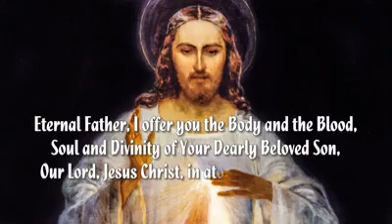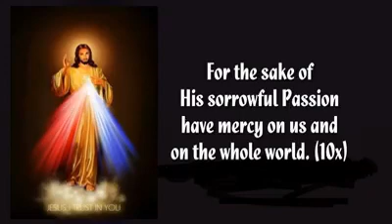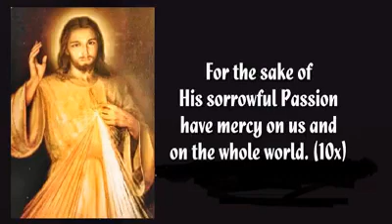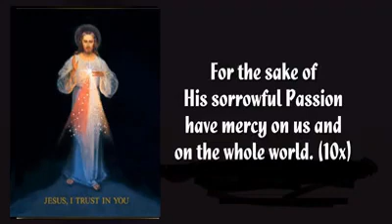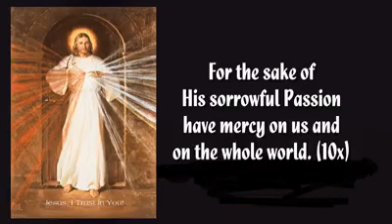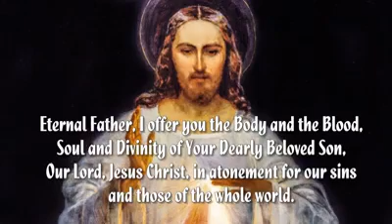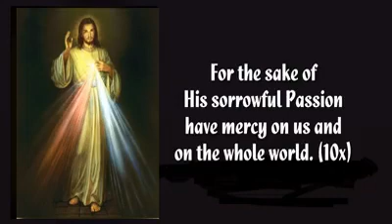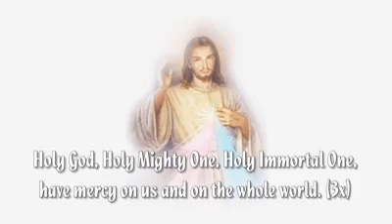Chaplet of the Divine Mercy